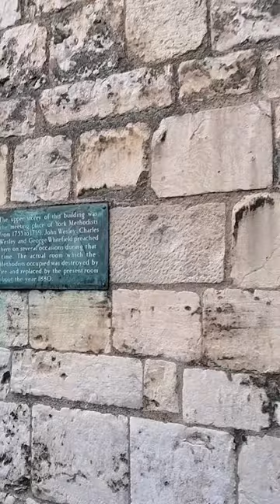The Shambles in York, England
Just a quick amateur video to give you an impression of this historic part of York